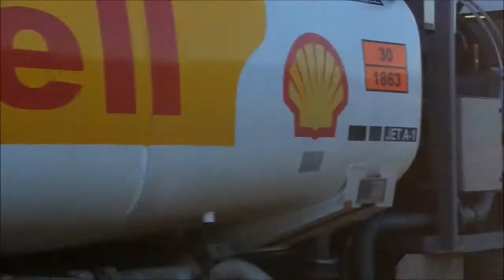Winter plane spotting session at Aeroparque Jorge Newbery/AEP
Not my best plane spotting video, the Galaxy S7 proved to be inferior to the Galaxy S5 regarding video quality, it made the video look grainy and with the aircraft not looking sharp enough. The sound quality is excellent though.